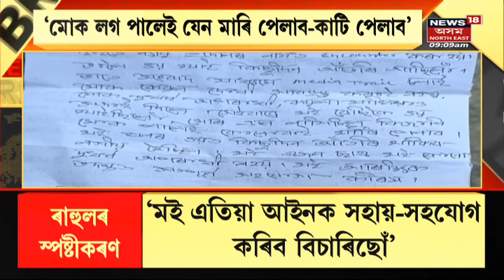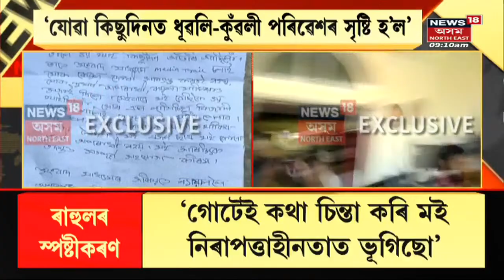Assam News Bulletin | লেখাপানী থানাত আত্মসমৰ্পন ৰাহুল ছেত্ৰীৰ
Assam News Bulletin |
0:00 Intro
0:10 ডিব্ৰুগড় সদৰ থানালৈ অনা হৈছে ৰাহুলক। লগতে চাওঁক দিনটোৰ বহু গুৰুত্বপূৰ্ণ খবৰ |